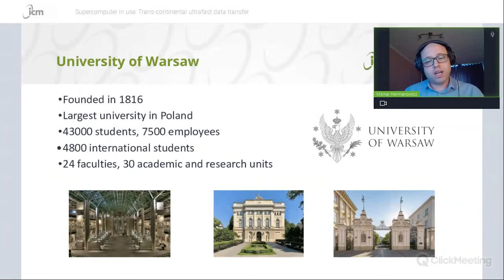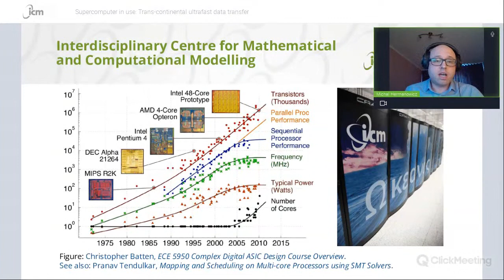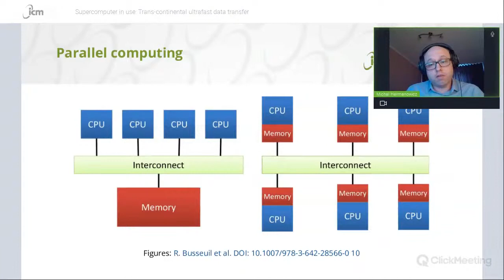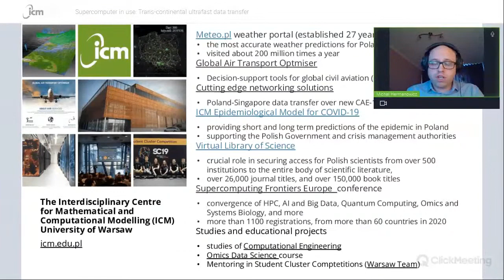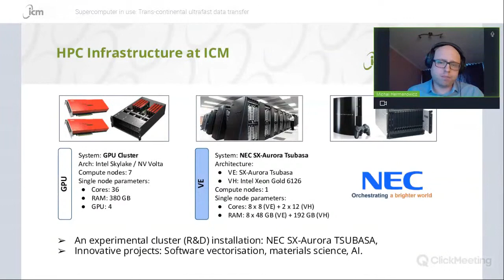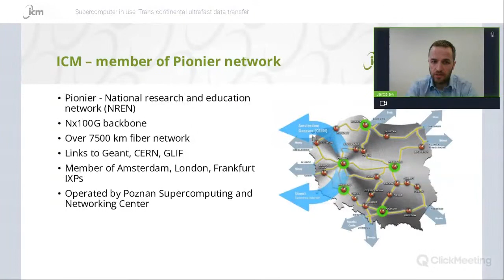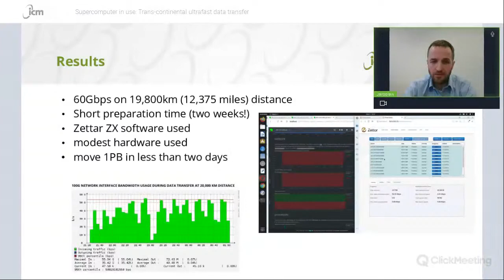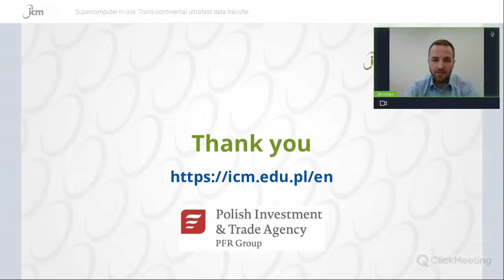Poland.Expo.2020.Dubai - ICM University of Warsaw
ICM University of Warsaw as an institutional partner of Poland Pavilion at Expo Dubai 2020 is pleased to present a webinar during Polish Game Week (1-7 March 2022). ICM UW is a part of "Poland. Spirit of ingenuity"- a sector which presents the successes of Polish economy, culture and science.

00:00 Introduction
01:07 ICM University of Warsaw's overview
05:23 What is a supercomputer?
10:28 ICM's research projects
13:46 HPC infrastructure at ICM
17:04 Transcontinental ultrafast data transfer
25:26 Training, Education, Seminars
25:48 Thank you

Title: Supercomputer in use: Trans-continental ultrafast data transfer

What is a supercomputer? What makes it “super”? What can it be used for? Is it able to work on remote data sets? These and other questions will be answered during a webinar hosted by Michał Hermanowicz and Jarosław Skomiał from ICM University of Warsaw. ICM is one of the biggest supercomputing and research data centre in Poland, involved in interdisciplinary scientific projects based on mathematical modeling, computer simulations, modeling, multi-scale and large-scale computations.

In this digital age, having a complete solution for transporting and computing data over great distances at rapid speed will surely spur more progress. We’ll focus on our most interesting research projects, including “Poland-Singapore data transfer” which is the one that shows the power of supercomputers. The shortest possible path, multiple consortium members, and modern software solutions helped to provide much better connectivity than the links routed via the North Atlantic Ocean and allowed to  connect regions, to boost distributed data-intensive research and easily join global scientific endeavors. But how well does it work in practice? Join the webinar to find out!

Speakers:
Michał Hermanowicz- has received his PhD in physical sciences from Poznan University of Technology in 2016. Currently, he works as a Research and Technical Specialist at Interdisciplinary Centre for Mathematical and Computational Modelling, University of Warsaw. His research interests include computational physics, materials science, density functional theory, and high-performance computing.

Jarosław Skomiał- chief network engineer at the Interdisciplinary Center for Mathematical and Computational Modelling (ICM) University of Warsaw. Since 2016 he’s been leading the Data Center and Computer Network Services Team. Jarosław Skomiał is MSC in Computer Science who graduated from Warsaw University of Technology. He was the network architect during the production trial over the Collaboration Asia Europe-1 100 Gbps transcontinental Warsaw-Singapore link. An active member of SCInet routing team.

The project would not be possible without the collaboration between:
- ICM, aka Interdisciplinary Centre for Mathematical and Computational Modelling, University of Warsaw, Poland is one of the most established supercomputing centers in Eastern Europe;
- A*CRC , aka A*STAR Computational Resource Centre, is the Singapore government-funded source of HPC expertise;
- Zettar Inc. is a software startup based in Palo Alto, California, U.S. It is supported by its revenue and U.S. DOE Office of Science funding. It delivers a software application zx for moving data at speed and scale since 2016 and has been setting a world record annually ever since.

The Interdisciplinary Centre for Mathematical and Computational Modelling (ICM), University of Warsaw, is involved in interdisciplinary scientific research based on mathematical modeling, computer simulations, modeling, multi-scale and large-scale computations. The popular meteo.pl weather portal for the last 27 years has been providing the most accurate weather predictions for Poland and is visited about 200 million times a year. ICM researchers created decision support tools for global civil aviation (in collaboration with ICAO). Since May 2020, ICM has been supporting the Polish Government and crisis management authorities in Poland by providing short and long term predictions of the epidemic in Poland using ICM Epidemiological Model for the COVID-19 . ICM plays crucial role in securing access for Polish scientists from over 500 institutions to the entire body of scientific literature, including over 26,000 journal titles (in national and consortium licenses), and over 150 000 book titles by maintaining the Virtual Library of Science. ICM networking team has participated in a number of cutting edge networking solutions, both for high throughput and low latency requirements. ICM engineers have established a production 100Gbps connection over 20.000 km CAE-1 (Collaboration Asia Europe-1) line between Warsaw and Singapore.